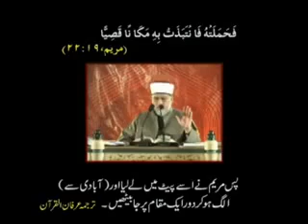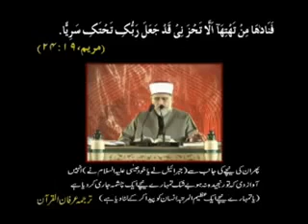Part 06of Waqia Karbala Full Download by Dr Tahir ul Qadri k_2.FLV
Part 06of Waqia Karbala Full Download by Dr Tahir ul Qadri